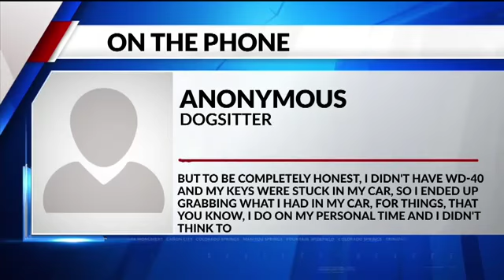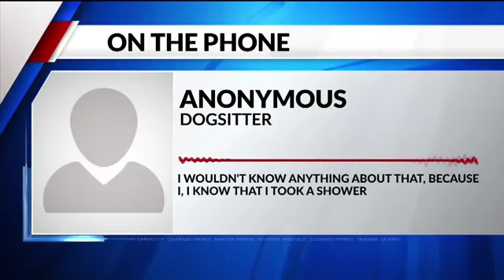Dog sitting gone wild: Owner comes home to find shirtless men, lube in living room